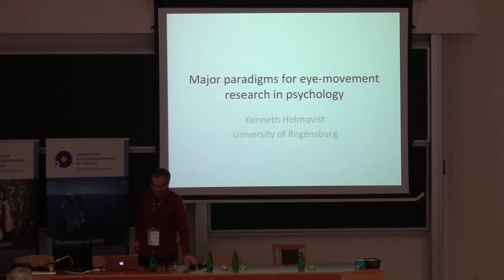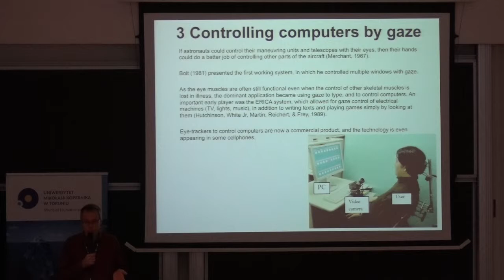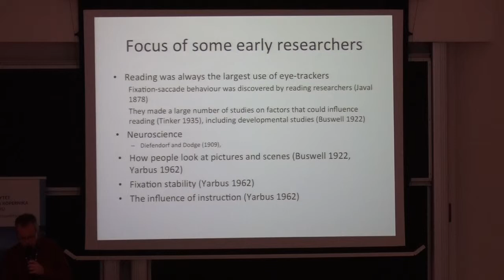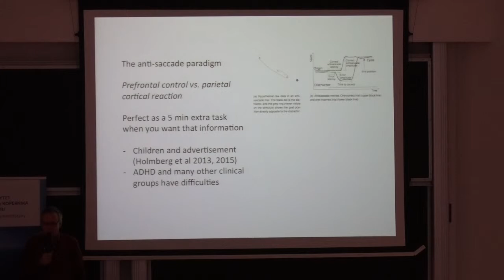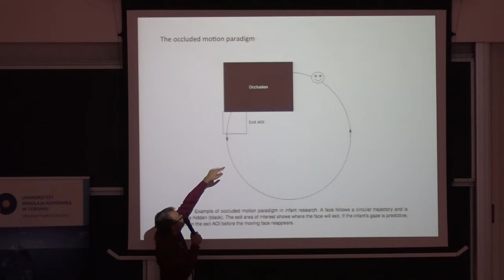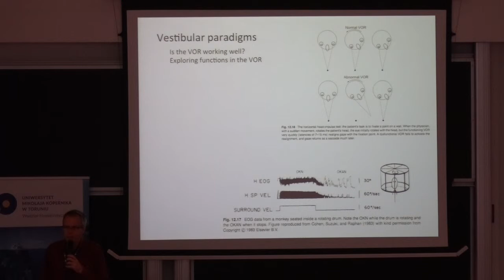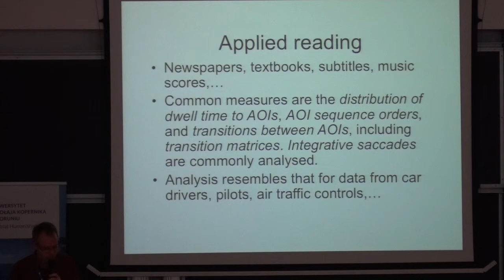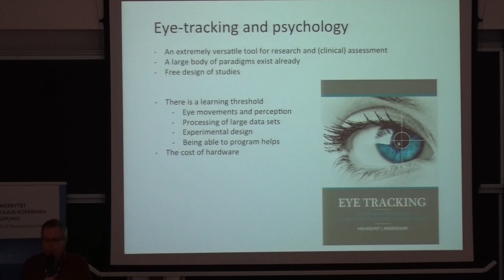Kennet Holmqvist - Major paradigms for eye-movement research in psychology.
Major paradigms for eye-movement research in psychology. 27 Kolokwia Psychologiczne '18